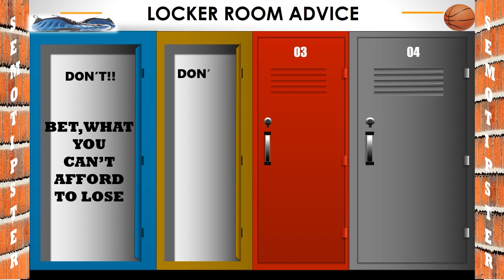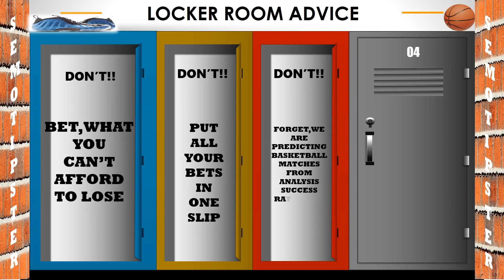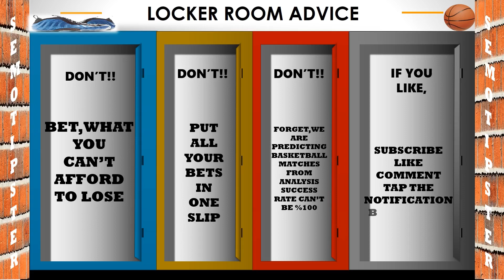Basketball Predictions Today|NBA Picks Today|Basketball Betting Tips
NBA Picks Today & NBA Predictions Today & Euroleague Predictions & Basketball Champions League Predictions & Eurocup Predictions:
-Sacramento Kings vs New Orleans Pelicans
-Orlando Magic vs Atlanta Hawks
-Dallas Mavericks vs Minnesota Timberwolves
-Denver Nuggets vs Detroit Pistons
-Phoenix Suns vs Memphis Grizzlies